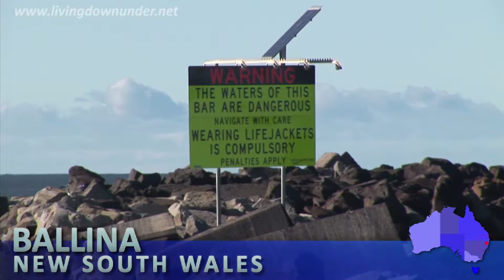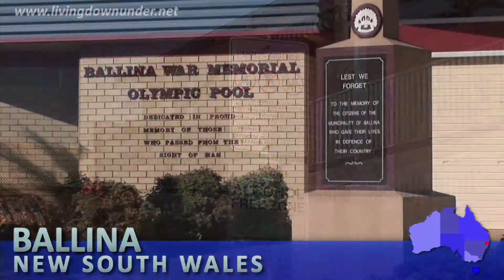Ballina, Northern New South Wales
Ballina is located on the Far North Coast of New South Wales, just south of Byron Bay.